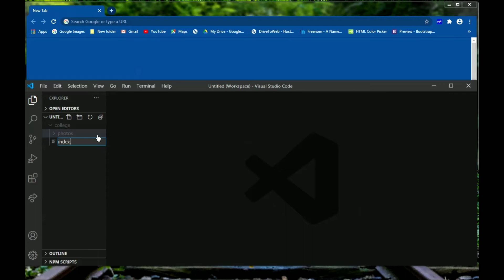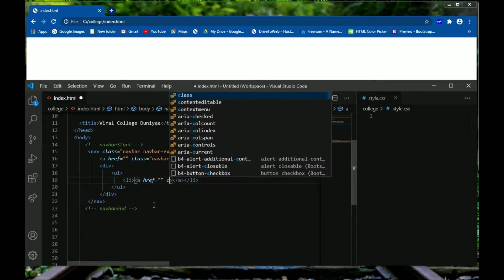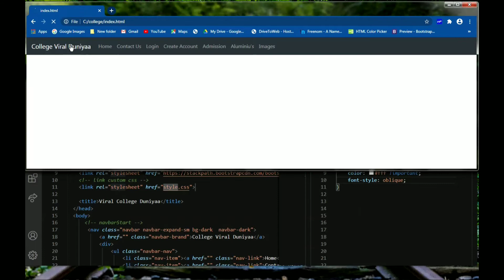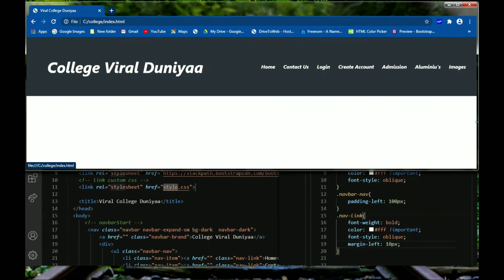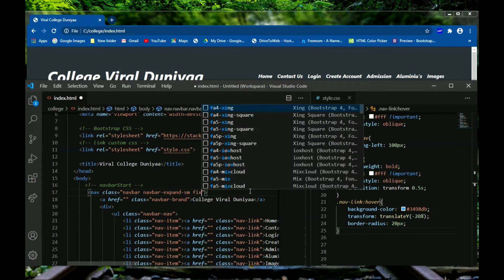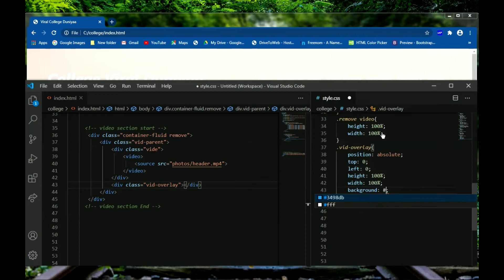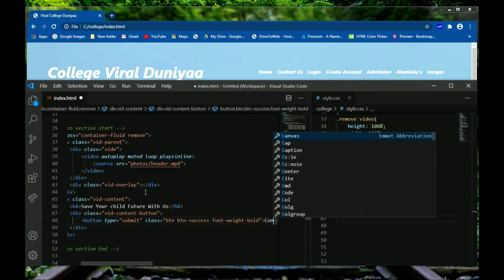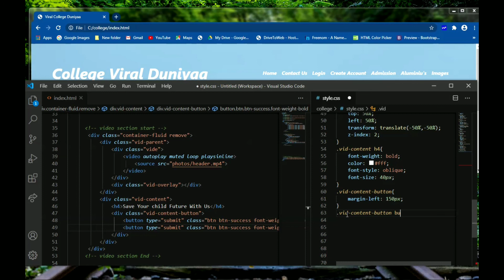Part 1 College Website Full Landing Page Using HTML,CSS and Bootstrap (Video Play In Back Ground)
easy coding tutorial these videos are for only educational purpose not for any other or criminal ofference

easycodingtutorial ❤️ If You Have Any Problem or Query or you think that our content contain some copyright items that belongs to you or your organization then let us know